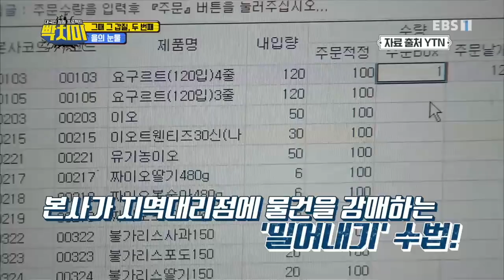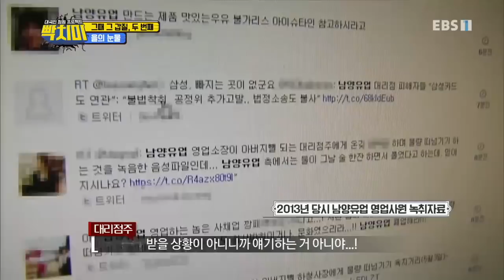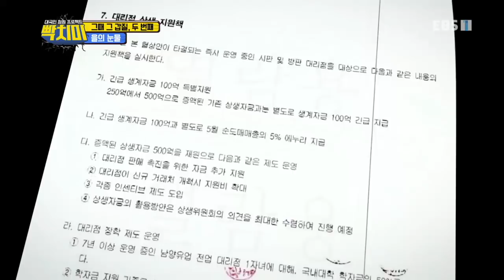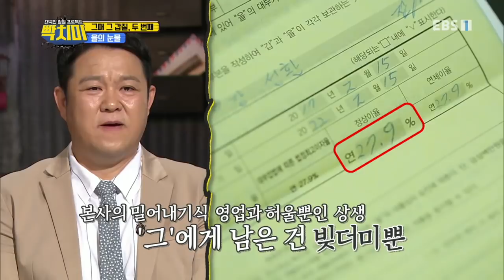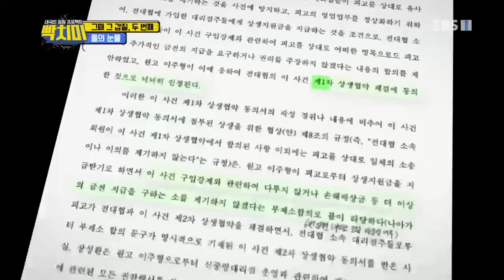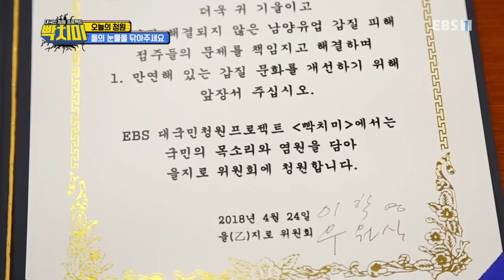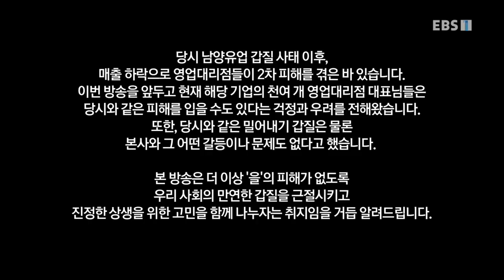빡치미 - 갑질공화국 대한민국_#003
갑질공화국 대한민국,

MC 김구라, 황제성. 국회의원 표창원, 대한항공 박창진 사무장, 그리고 안진걸 참여연대 시민위원장과 함께 남양유업 갑질 사건, 대한항공 땅콩 사건, 회장님의 운전기사 갑질 등. 우리 사회에 만연한 갑질 문화를 재조명 해보고자 한다.

한국인을 빡치게 하는 13대 악행,

그 악행을 근절하기 위해 빡치미가 떴다!

극한취재/극한체험/사회실험 퍼포먼스까지!

당신의 깊은 화를 풀어 줄 빡치미만의 처방!

세상에 대한 빡침을, 세상에 대한 아름다운 힘으로,

빡치미가 이제, 화 좀 내보겠습니다!,

MC 김구라, 황제성,